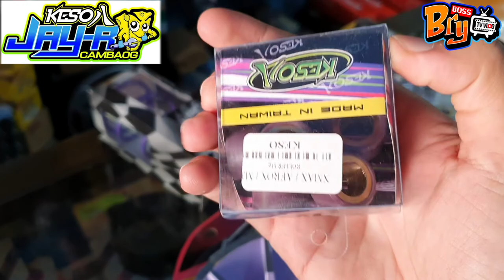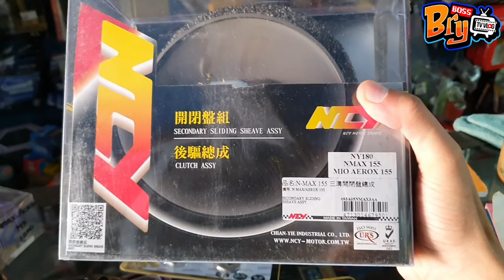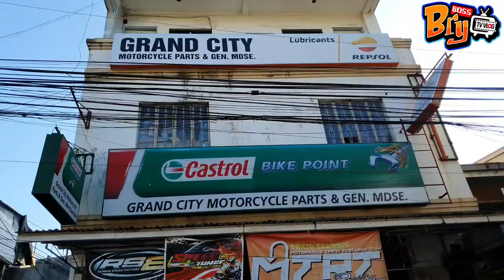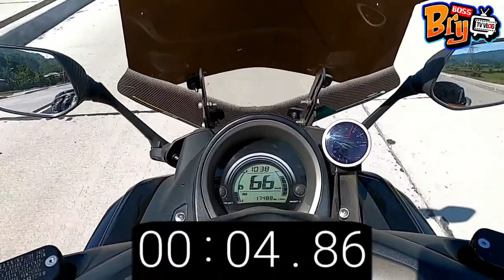Keso Full Sidings Nmax V1 | Palit CVT Nmax | Boss Bry TV